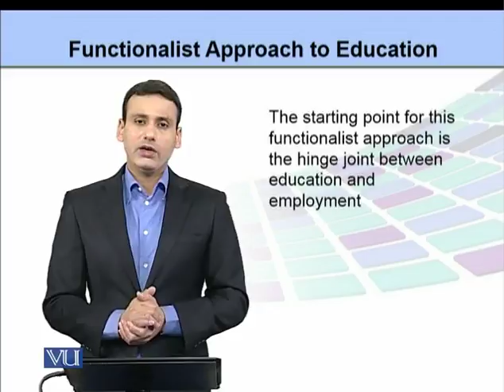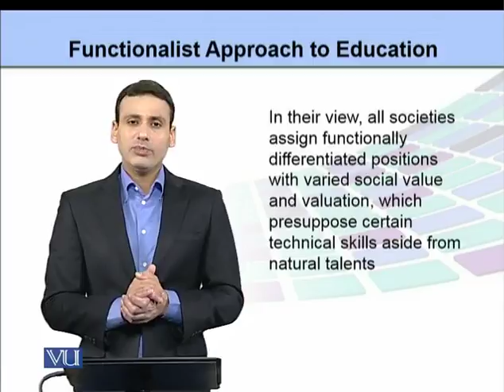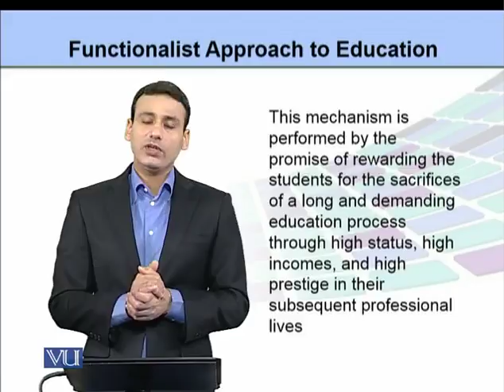EDU505_Topic284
Topic: 284